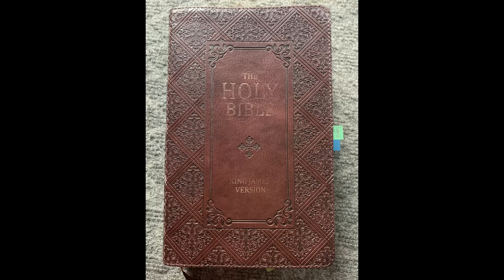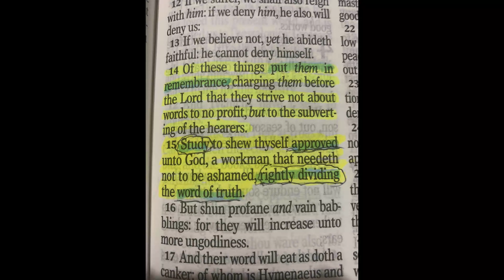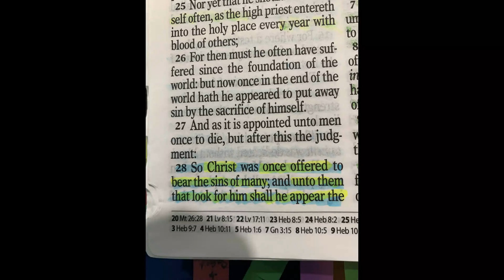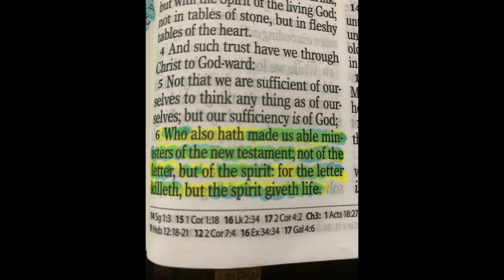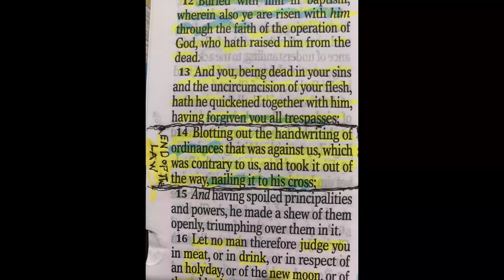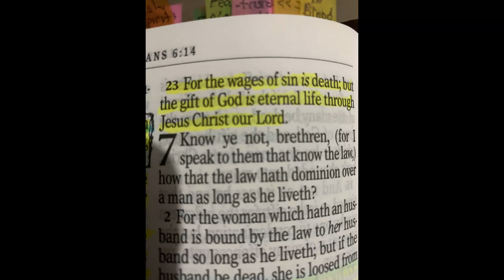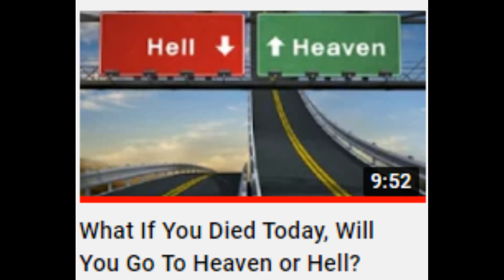Saved - Rapture Ready - Not Under the Law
2 Timothy 2:15
15 Study to shew thyself approved unto God, a workman that needeth not to be ashamed, rightly dividing the word of truth.

God Bless!